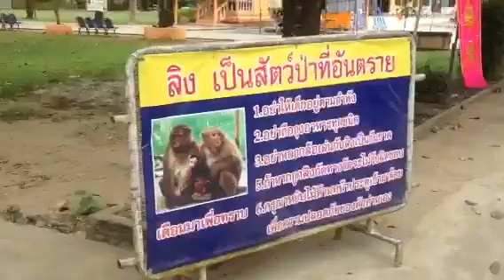ถ้ำปลา แม่สาย # 2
3 กพ. 2018